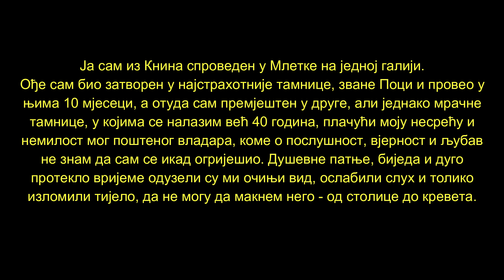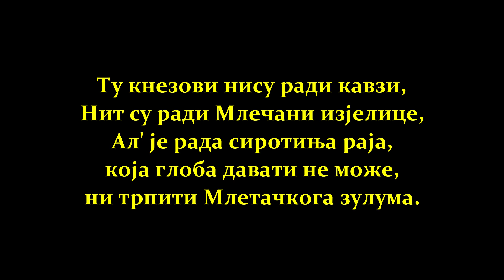Поп Куриџа - 40 година живота у тамници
Ово је прича о православном свештенику из Далмације, вођи и мученику Петру Јагодићу Куриџи, који је прeживио 40 година тешке тамнице у Венецији. Нажалост историјски доста запостављен. Из тог разлога сам урадио овај видео да би се што више чуло о овом хероју нашег Буковачког краја.

Sveštenik Petar Jagodić Kuridža rodom iz Bukovice, selo Bilišane. Služio je u crkvi u Biovičinom Selu. Nadimak "Kuridža" je dobio od Turaka, što u prevodu znači Neverni pop (Kaur - nevernik i Hodža - pop). Zbog ustanka Srba u Dalmaciji na čijem je čelu bio, protiv velikih poreza Mletačke vlasti koje su narodu nametnuli dobio je 40 godina teške tamnice u Veneciji.